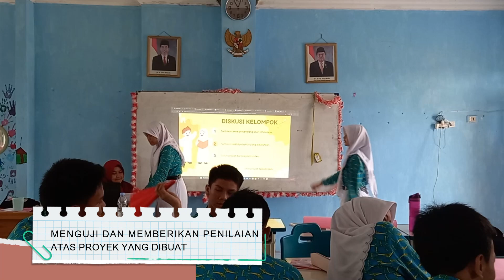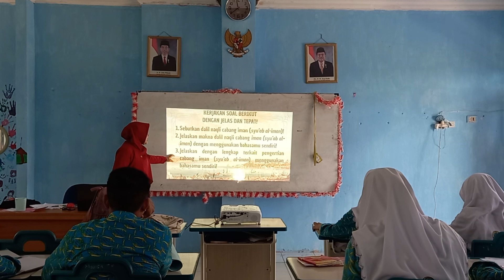Septya Dwi Wardhaniah - UINSI Samarinda - PPL 2 PjBL - Cabang Iman - Pengertian dan Dalil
Video ini merupakan video kegiatan PPL 2 dengan model pembelajaran Project Based Learning (PjBL) yang dilaksanakan oleh Septya Dwi Wardhaniah, S.Pd. dari LPTK UINSI Samarinda, Provinsi Kalimantan Timur
Materi yang dibawakan adalah Cabang-Cabang Iman (Syu'abul Iman), dengan Sub-Materi Pengertian dan Dalil Naqli
Kegiatan pembelajaran dilaksanakan pada Hari Kamis, Tanggal 19 September 2024

Dosen: Wildan Saugi, M.Pd.
Guru Pamong: Hariyani, M.Pd.